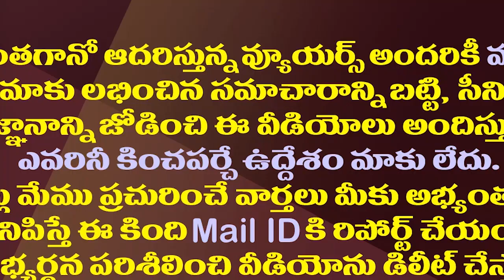అప్పుడు తండ్రి..ఇప్పుడు కొడుకు..నాదెండ్లపై జనసైనికుల డౌట్!| Discussions In Janasena About Nadendla